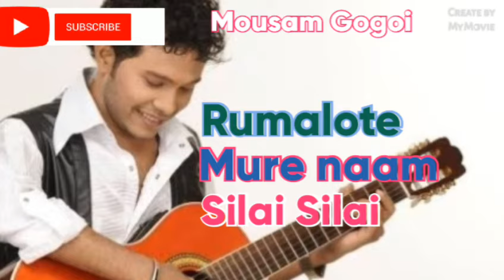Rumalote mure naam silai silai //Mousam Gogoi